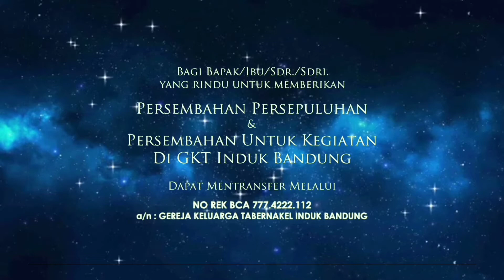Pesan Singkat II Berbagi, Tapi Makin Diberkati II Pdt Lana Harumia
Ibadah Online Pesan Singkat
Setiap Hari Kamis Pkl. 18.00
" Berbagi, Tapi Makin Diberkati" bersama Pdt. Lana Harumia
Pelayanan Pujian
Eva
Lolita
Yosefien Moudy
Marcel Helfrich